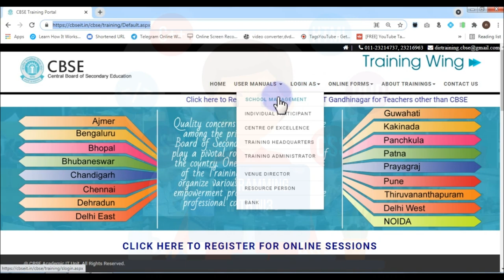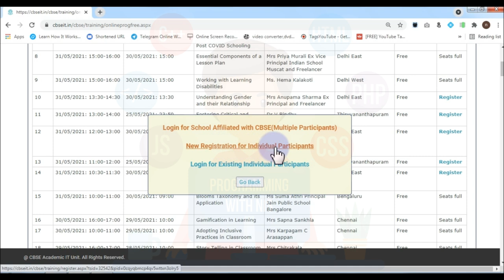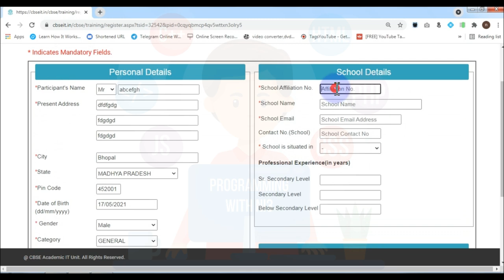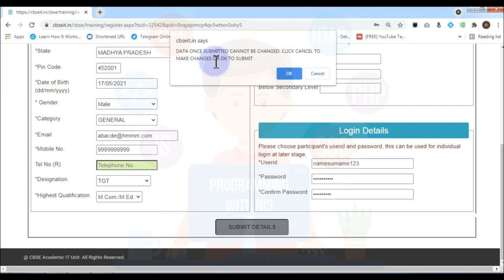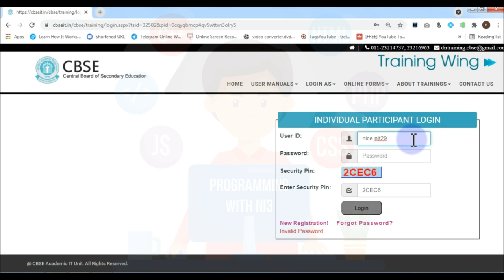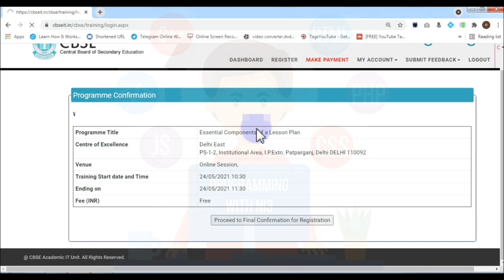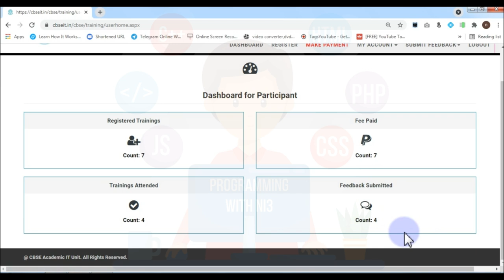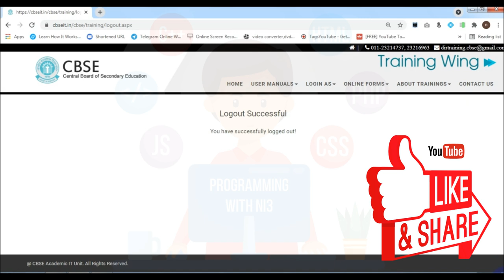How to create account, register yourself & get certificate of free CBSE workshops process explained.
How to create an account, register yourself & get the certificate of free CBSE workshops process explained.

How to prepare Class X result 2021 out of 80 marks using historical data and moderation of marks